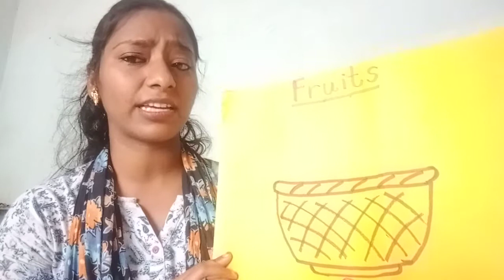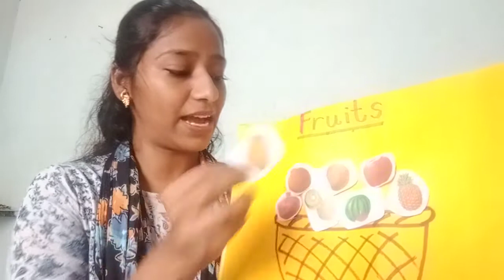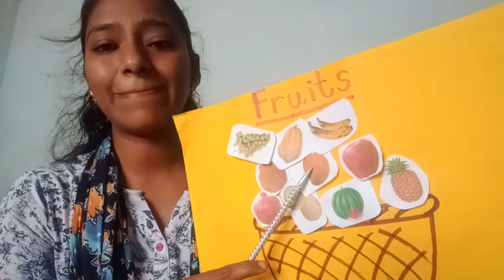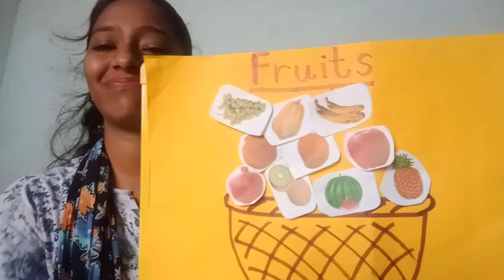UKG:EVS, Food we eat: Fruits video.